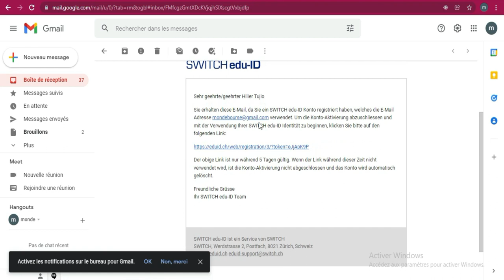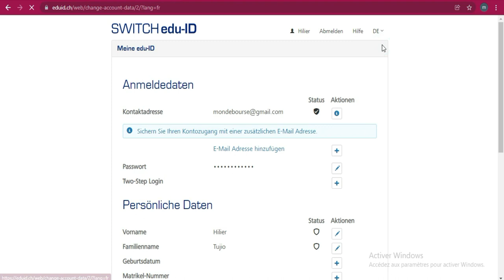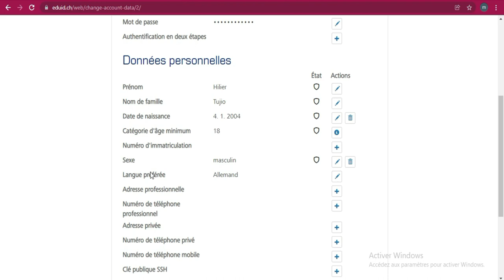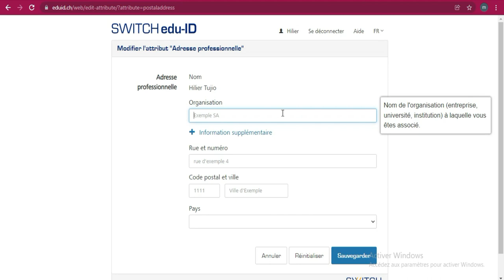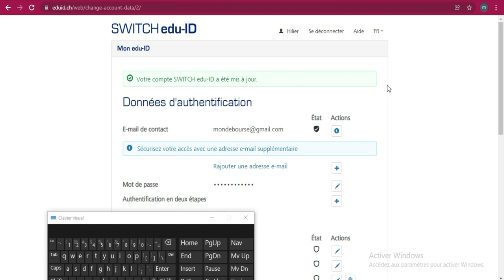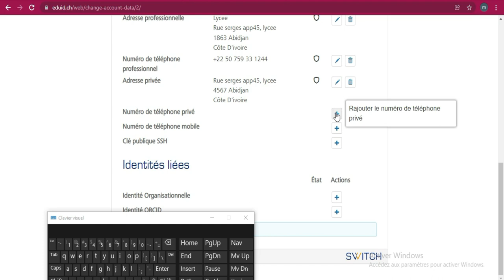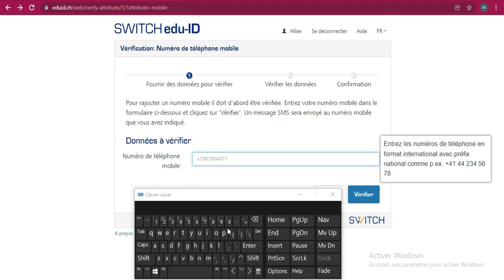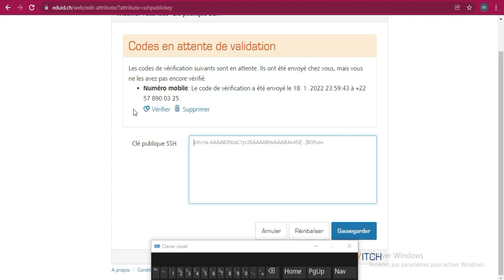Etudier gratuitement a l'Université St.Gallen en Suisse 2022